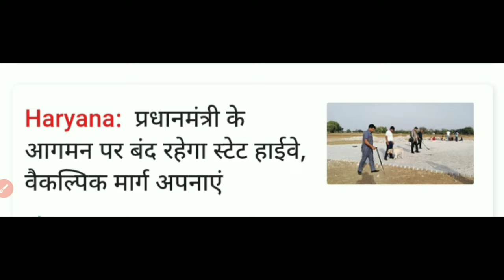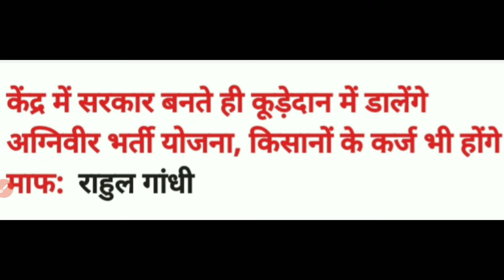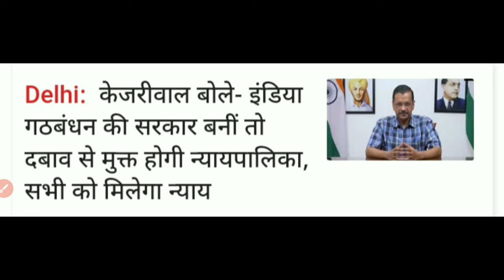23 May 2024 Haryana News || हरियाणा की ताजा खबर || Haryana Live News || Haryana Hindi News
23 May 2024 Haryana News || हरियाणा की ताजा खबर || Haryana Live News || Haryana Hindi News

Haryana_News

IPL_2024
HOLI_2024

23 May Khabar

23 May Current Affairs